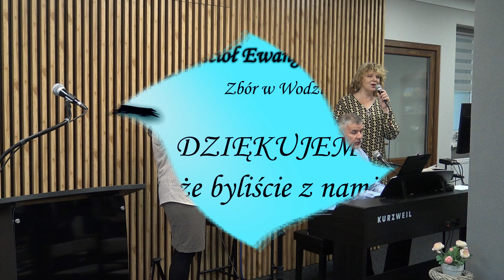12-11-2023 KECh Wodzisław - nabożeństwo niedzielne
Kazanie: Mirosław Kuźma
Retransmisja niedzielnego nabożeństwa z dnia 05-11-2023
Cieszymy się, że oglądasz transmisję z nabożeństwa.
Zachęcamy do wsparcia finansowego!
Nr konta PLN: 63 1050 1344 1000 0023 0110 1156
ul. Boczna 2a, 44-300 Wodzisław Śl.
Tytułem: Ofiara na cele kultu religijnego

Kościół Ewangelicznych Chrześcijan
Zbór w Wodzisławiu Śl.
Niedziela, godzina 10,00
Czwartek, godzina 18,00